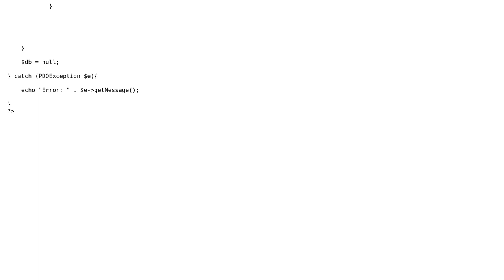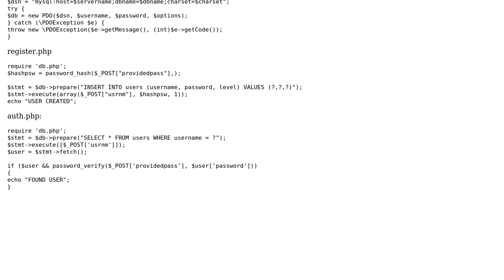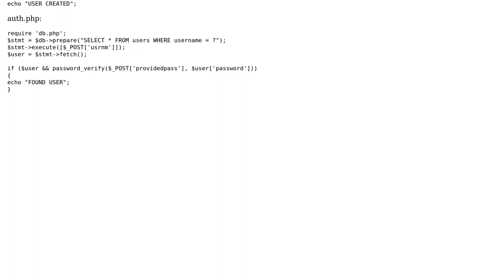User registration and authentication using hashed passwords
With thanks & praise to God, and with thanks to the many people who have made this project possible! | Content (except music & images) licensed under CC BY-SA | Music | Images & others | With thanks to user Your Common Sense user PM U and the Stack Exchange Network Trademarks are property of their respective owners. You are responsible for your own actions.